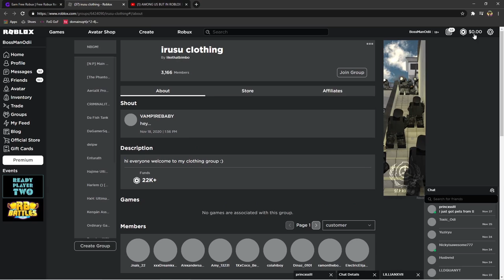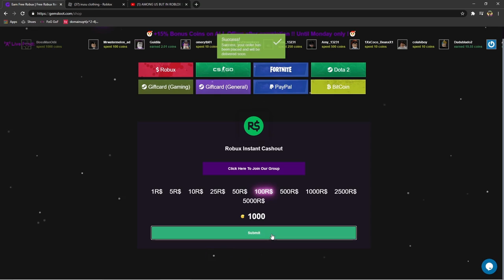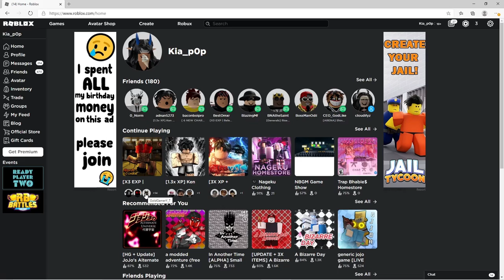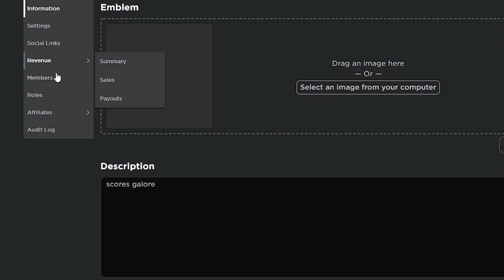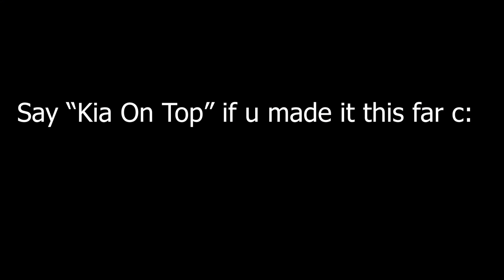Gripping Freshies in Mighty Combat![FREE ACCESS](Chronicles Of Toxicity)